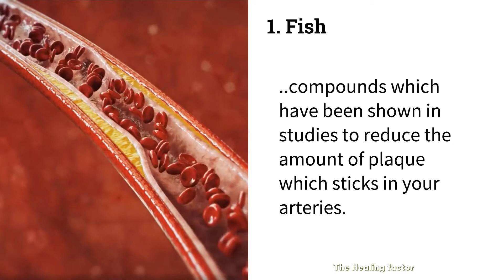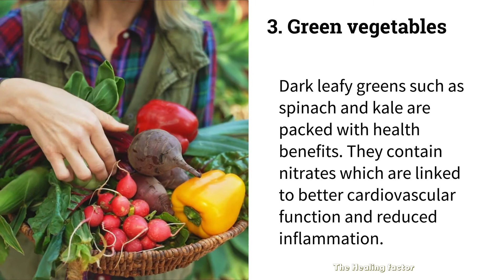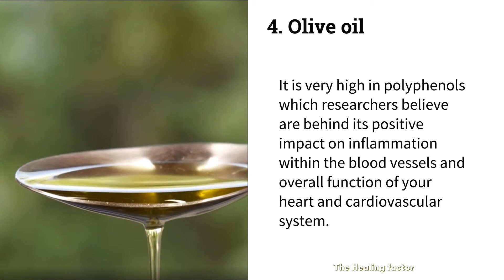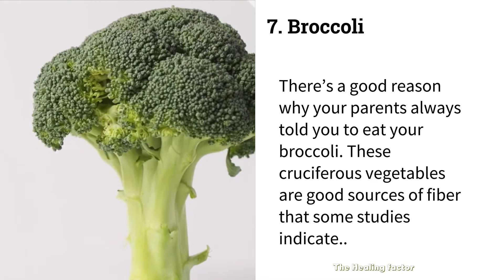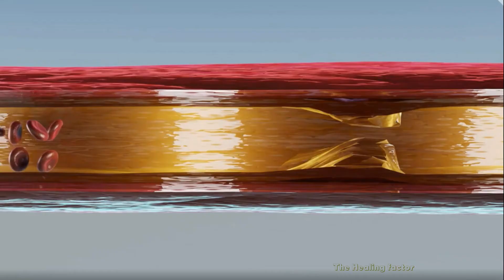Avoid clogged arteries with these 8 Healthy foods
There are a lot of underlying factors that can lead to heart disease, and not all of them are things you can control. While there’s not much you can do about things like genetics, atherosclerosis which is more commonly known as clogged arteries often has a lot to do with your daily lifestyle. This cardiovascular condition involves the buildup of plaque along the arterial wall, which causes the arteries to narrow and harden. Some of the risk factors for developing atherosclerosis include smoking, a sedentary lifestyle, and of course by what you eat. Here are eight foods you can work into your diet to keep plaque out of those blood vessels.